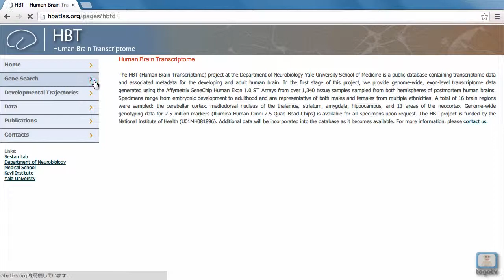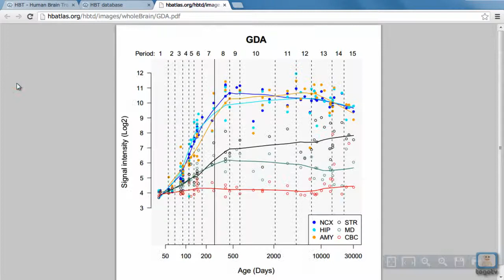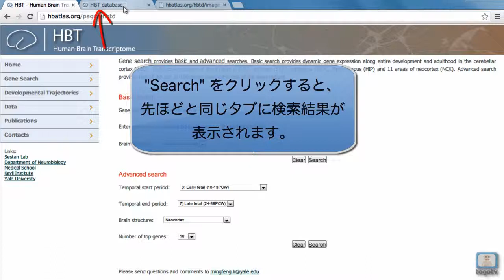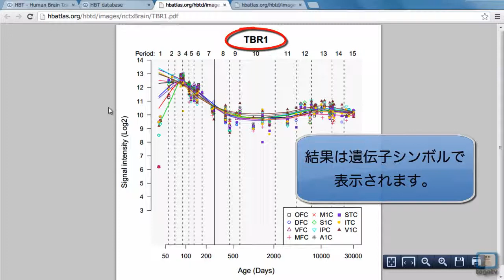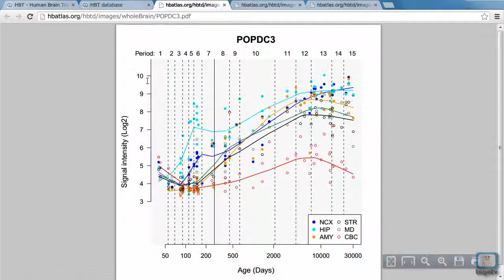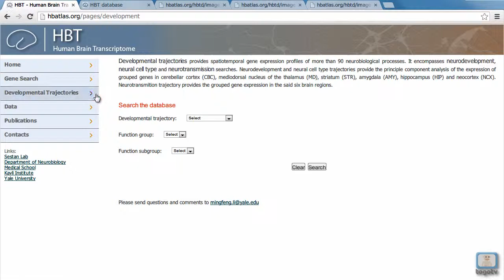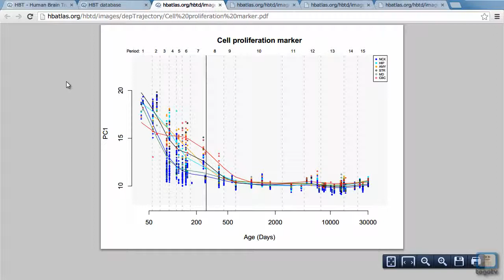Human Brain Transcriptomeを使ってヒトの脳の発達に関する時空間トランスクリプトームを見る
HBT(Human Brain Transcriptome)は、発達期から成人期まで様々な段階の脳のトランスクリプトームの解析データをまとめたデータベースです。小脳皮質、視床背側神経核、線条体、扁桃体、海馬、大脳新皮質の6つの組織と、大脳新皮質の中でさらに11に分けた領域の発現を見ることができます。

Gene Searchでは遺伝子名あるいはデータベースの遺伝子IDからその遺伝子の発現情報を検索したり、ある特定の期間に発現量が有意に変化している遺伝子を検索したりすることができます。Developmental Trajectoriesでは、細胞分裂マーカーの発現を元にして解析した、神経発生や神経伝達についてのデータを見ることができます。Dataから補足のデータや解析に使用したサンプルのデータをダウンロードすることもできます。